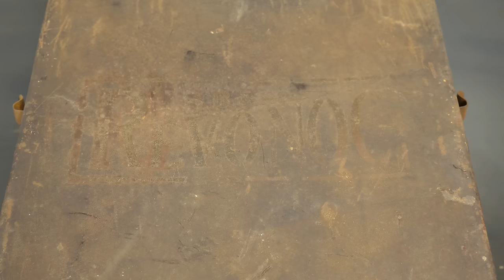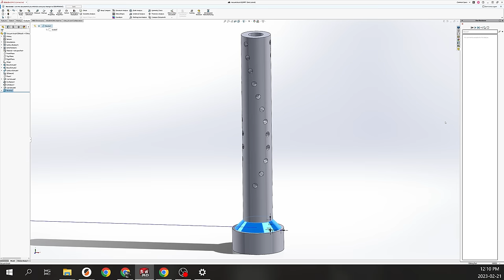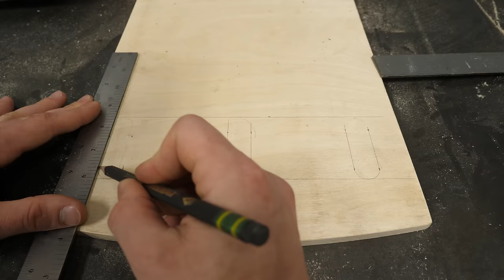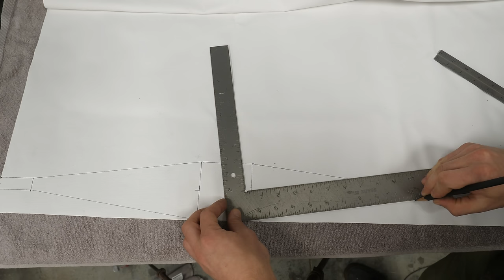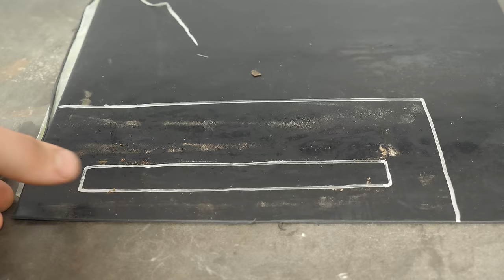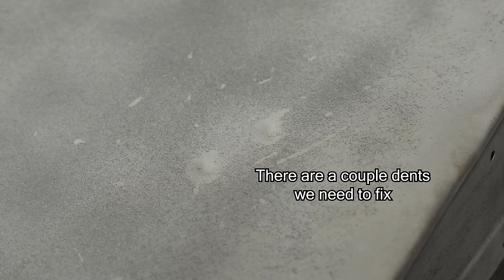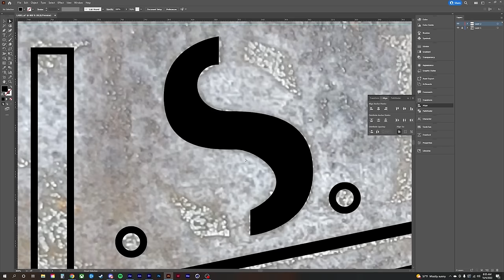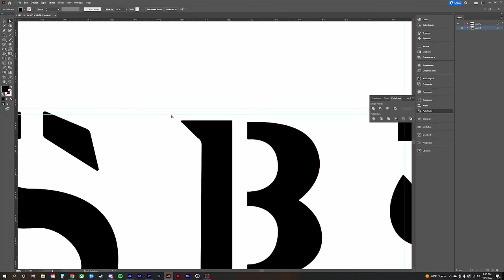100 Year Old Vacuum / Carpet Sweeper Restoration (Remaster?)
Been working on this restoration for a while. It was challenging and time consuming. Sorry for the large upload gap; I'm still alive.

This thing is a marvel of early 20th century engineering. I spent hours trying to find another one made by the same brand online and couldn't find anything. It's a mechanical bellows powered suction + carpet brush sweeper.  Incorporating actual vacuum technology along with the sweeper, this thing was truly ahead of it's time.

During this restoration I re-engineered / re-mastered a lot of the original designs so it's not really a restoration as many smart people in the comments will probably point out.

Products used in video:
Hi-Temp Lab-Metal (liquid metal)
Caswell Black Oxide (bluing solution)
Boeshield T-9
PB Blaster
Overture TPU Filament
Hatchbox Wood PLA Filament
Spring Steel Wire
Evap-o-Rust (rust removing solution)
Modge Podge glue
Spray Max 2k Epoxy Primer
Spray Max Satin Black
Varathane Dark Walnut Stain
Bulls Eye Shellac